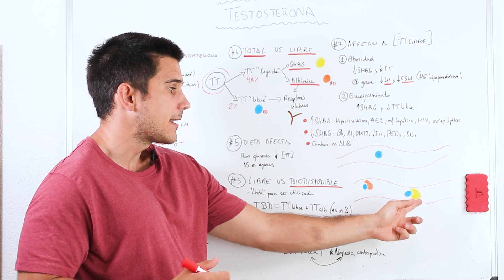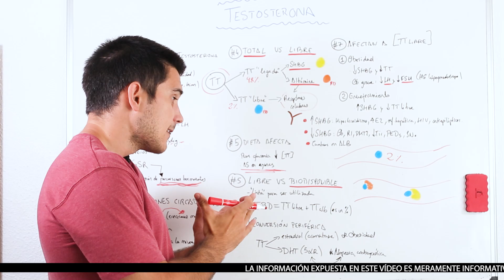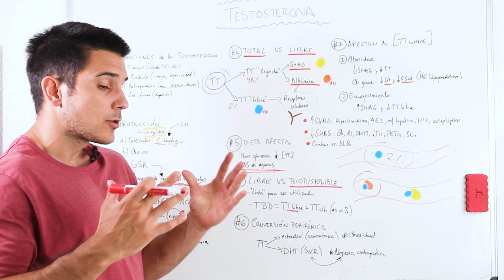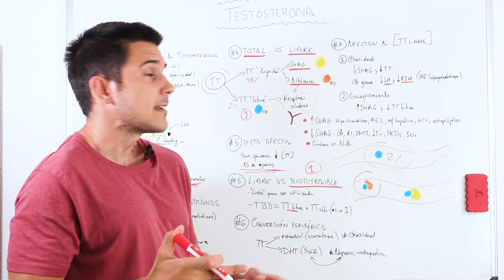✍️🧠Entiende la diferencia fundamental entre TESTOSTERONA Libre y Biodisponible [Fisiología práctica]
💃AHORA TODOS LOS VÍDEOS TAMBIÉN EN SPOTIFY Y OTRAS PLATAFORMAS EN FORMATO PODCAST: Spotify – Dr. Borja Bandera | Podcast en Spotify